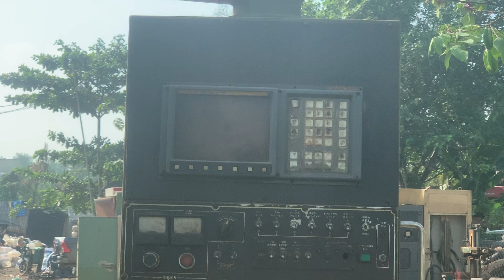Okuma & Howa Millac 6VA : Bán nhanh giá cân (zalo 0965503208)